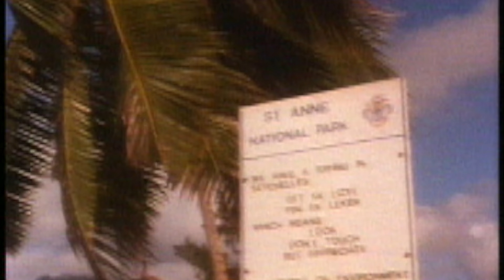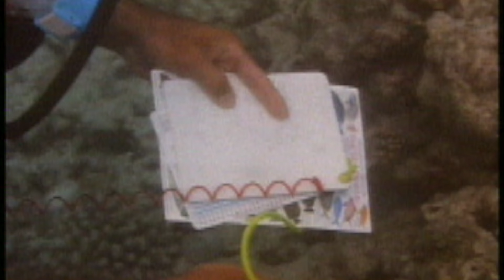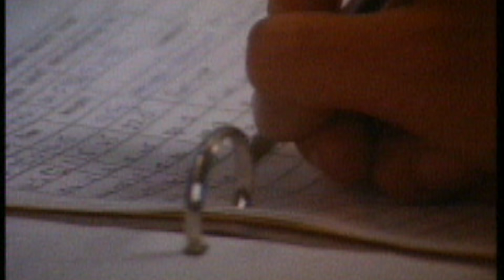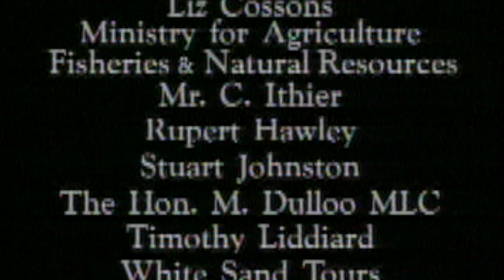A LA RENCONTRE DE L'ETERNITE | Storyteller Media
A LA RENCONTRE DE L'ETERNITE  examine ce que les peuples autochtones du Kenya, des Seychelles et de Maurice font pour sauver leurs espèces menacées.

Au Kenya, le film examine comment la population croissante d'éléphants menace l'avenir du Parc national d'Amboseli. Une fois chassés à près de l'extinction les éléphants sont maintenant tellement nombreux qu'ils ont presque détruit le parc, en déracinant des milliers d'acacias, mettant ainsi en danger tous les animaux dans le parc. Nous parlons avec le Service de la faune du Kenya sur un plan pour planter un million d'arbres.

Aux Seychelles, nous voyons la plante la plus érotique du monde, Coco De Mar. Au cours des trois cents dernières années, des noix érotiques et mystérieuses ont été lavées sur les rivages du monde entier. Lorsque les explorateurs ont trouvé leur source, les noix ont été récoltées, et des milliers d'arbres ont été détruits pour conserver la valeur de la noix. Nous voyons également l'un des oiseaux les plus rares du mot la pie-Robin (seulement 30 oiseaux à gauche) ainsi que d'autres oiseaux en danger et les animaux. Nous parlons avec les Seychellous de leurs efforts pour inverser la tendance à l'extinction.

A Maurice, nous voyons l'oiseau le plus rare du monde, l'Echo Parakeet (à peine 17 oiseaux), ainsi que l'arbre le plus rare du monde, il n'en reste qu'un. Nous avons tous entendu l'expression «mort comme un Dodo». Le Dodo vient de Maurice et est le symbole de l'extinction. Nous voyons ce que les gens de Maurice font pour sauver leurs espèces très spéciales. En particulier, nous entendons parler d'une réussite étonnante. Le crécerelle mauricien était à seulement 4 oiseaux individuels. Même le WWF avait abandonné. Mais le peuple mauricien a sauvé cette espèce. Aujourd'hui, il y en a plus de 250 dans la nature.

Crédits
Réalisateur: Peter du Cane
Producteur: Mike Searle
Scénaristes: Mike Searle Peter du Cane
Directeur de la photo: Geoff McKell
Enregistrement sonore: Robert Lawson
Editeur David Fosdick

Lauréat du Prix Bronze de l'UNESCO au New York Film Festival, Prix d'Argent au WorldFest Charleston. Nominé pour le meilleur documentaire environnemental au festival de film de New York, certificat de mérite Chicago Film Festival.

Storyteller produire et distribuer des documentaires et des faits de programmation
Spécialisé dans les animaux et la nature; Espèces en voie de disparition et
Être fait pour les sauver aux histoires mystérieuses d'animal et de monstre.